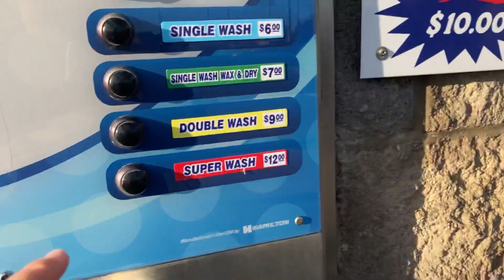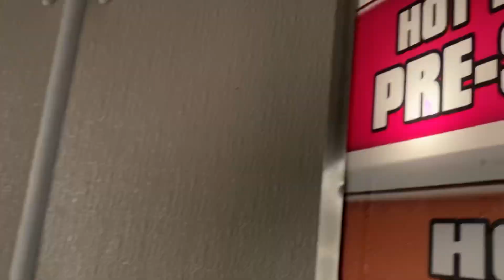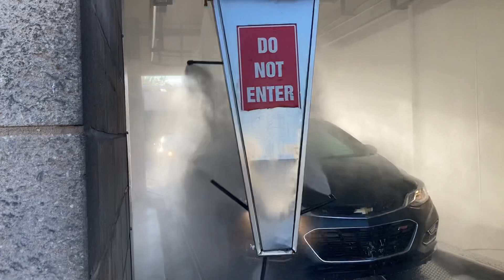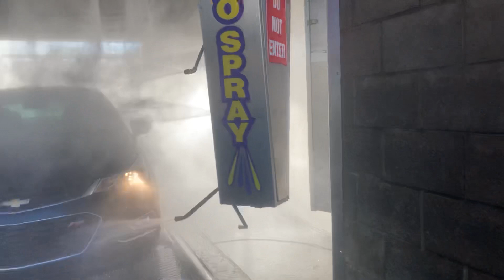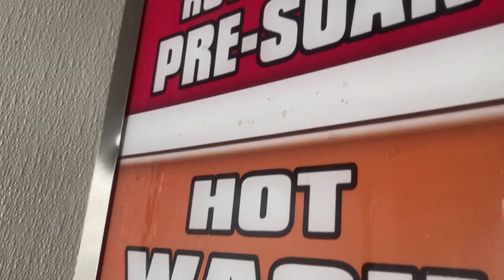Close Up View Of The Hydro Spray Classic!